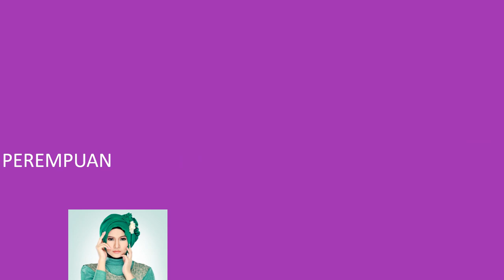Contoh Video iklan jilbab Syar'i, Kerudung Panjang, Promosi Hijab Syar'i, Gamis, Busana Muslim Style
Jasa Pembuatan Video iklan jilbab Syar'i, Kerudung Panjang, Promosi Hijab Syar'i, Gamis, Busana Muslim Style

           KUMPULAN CONTOH VIDEO KAMI
2. CONTOH VIDEO FASHION SHOW
5. CONTOH VIDEO PERSONAL BRANDING
7. CONTOH VIDEO COMPANY PROFILE
8. CONTOH VIDEO PROMOSI MASAKAN
9. CONTOH VIDEO IKLAN KENDARAAN
10. CONTOH VIDEO UCAPAN, UNDANGAN